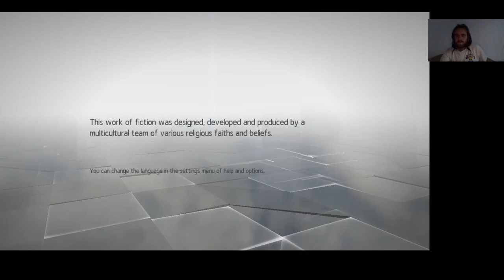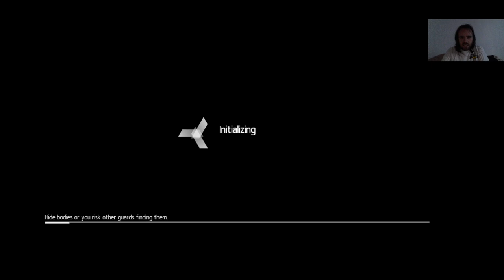Assassin's Creed Chronicles: India Memory 2 The Absent Handler Shadow/Gold 100% 2. rész + Contract 1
The Absent Handler 2. rész